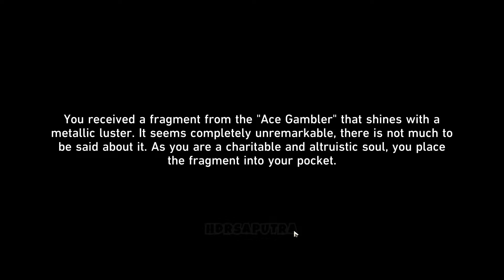Every Gambler Has Their Excuses - honkai star rail hidden Achievement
Every Gambler Has Their Excuses
Witness the ending of the legendary Ace Gambler's story
Don't Forget to :